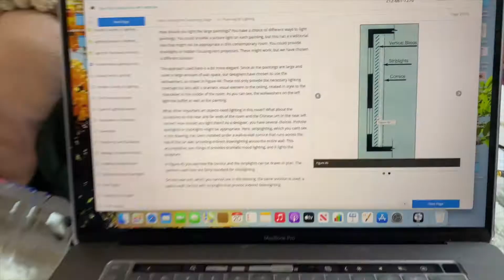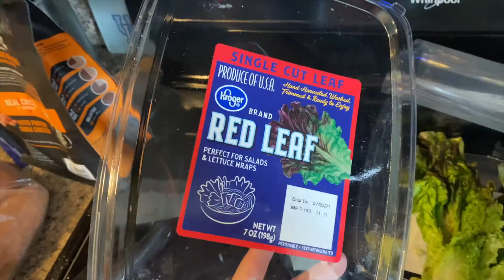a PRODUCTIVE day in my life!! | making a tiktok, healthy recipe, cousin's bday, & cleaning the house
HIIIII! this week I did a productive vlog for once LOL. Did all my chores, made a tiktok, became a chef for 5 mins, and made it to my cousins bday! Thanks for sticking around and seeing my day through~🥰🙏🏼

--Cosy
Music from Uppbeat (free for Creators!):